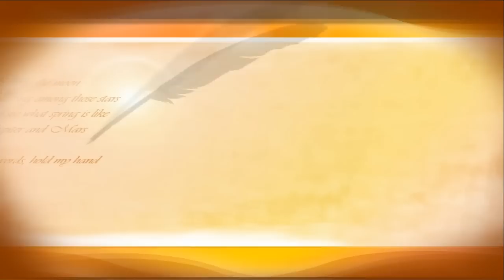How to daven Shacharis for the beginner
Nusach Project - this project is to help preserve and perpetuate the authentic, traditional nusach of Eastern European Ashkenazic Jews. Learn how to daven the morning Shacharis prayer with world famous Cantor Rabbi Moshe Schulhof. This instructional will walk you through the correct davening for the Ashkenazi Shacharis prayer.
Sections:
1) Introduction
2) Instructions
3) Shacharis- Psukei D'Zimra
4) Shacharis- Birchas Kriyas Sh'ma
5) Shacharis- Shmone Esray
6) Shacharis- Tachnun
7) Shacharis- Conclusion